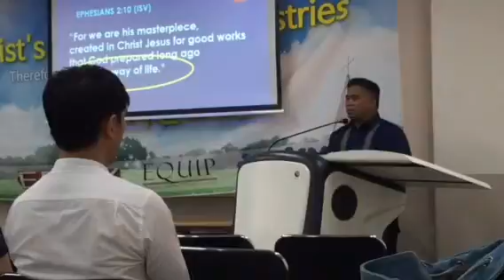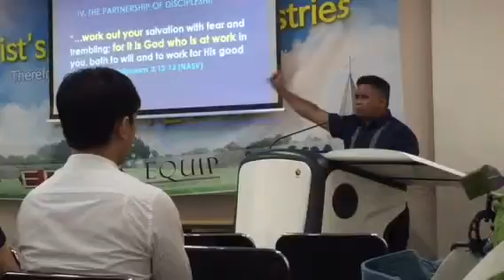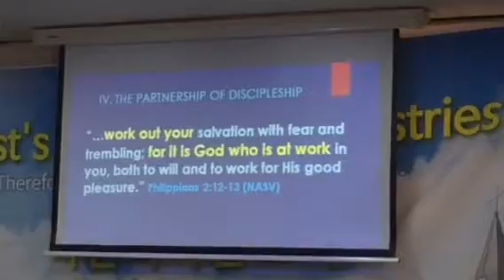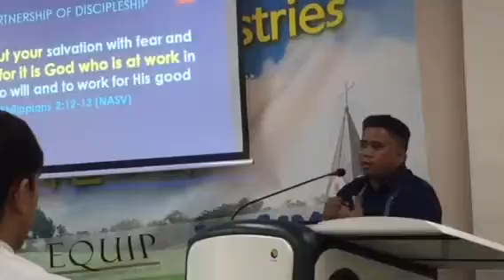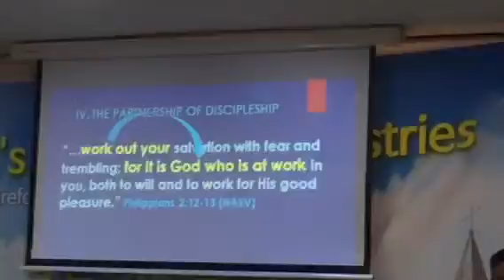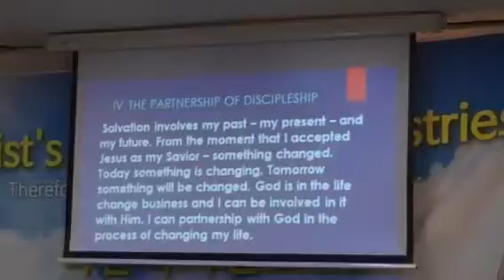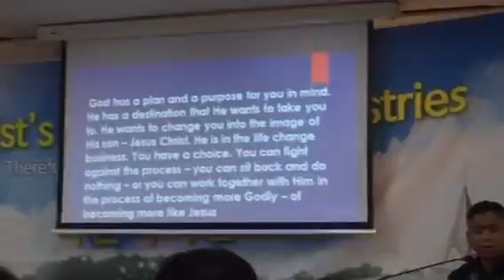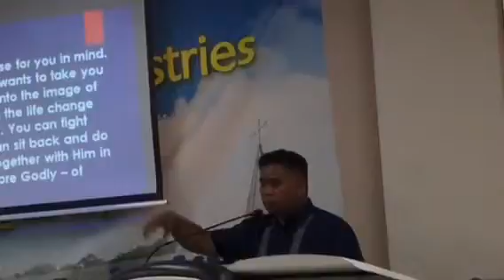God is love and love is God.